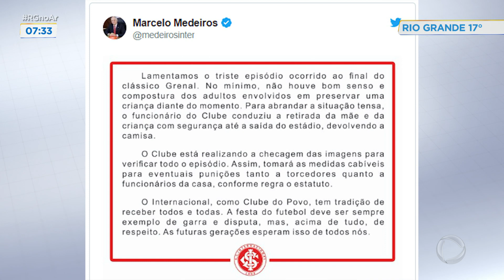Encerramento do Balanço Geral RS Manhã e escalada do Rio Grande no Ar (22/07/2019)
BalançoGeralRS Manhã com apresentação de Alexandre Gamón. RGNoAr comandado por Nando Gross.

RECORDTV RS - 21/2.1
Porto Alegre/RS